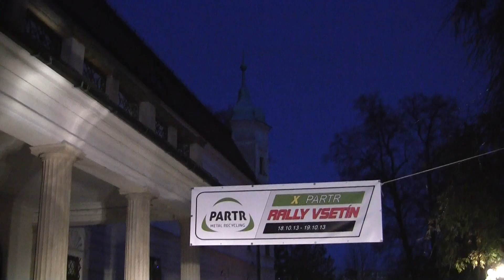Partr Rally Vsetín 2013 | 66 | Ondřej Studénka - Michaela Bublová